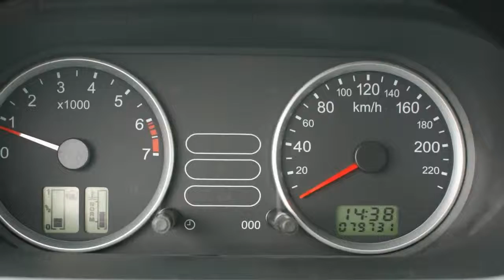Ford Fiesta 1.3 8V Style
21-PP-KF 79.731 km
  Prijs:     € 3.250
  Merk:     Ford
  Model:     Fiesta
  Type:     1.3 8V Style
  Carrosserievorm:     Hatchback (3 drs)
  Bouwjaar:     2004
  Transmissie:     handgeschakeld
  Kleur:     Blauw
  BTW/Marge:     marge
  Brandstof:     benzine
  Energielabel:
* Achterbank neerklapbaar in ongelijke delen
* Airbags
* Bekleding stof
* Buitenspiegels verstelbaar
* Glas getint
* Gordijnairbags voor
* Radio voorbereiding
* Side-airbags voor
* Stuurbekrachtiging

Wij zijn een officiële BOVAG dealer en leveren al onze auto's met een Nationale Autopas. Zie onze website voor een zeer uitgebreide foto- en filmreportage .Diverse financieringsmogelijkheden voor zowel zakelijke als particulieren klanten. Excl afleverkosten. Daarnaast heeft u de keuze uit diverse garantie mogelijkheden, ook geldig bij de officiële merkdealer in uw woonplaats.

Aanbieder
Fortis Automotive
Wigstraat 22
8223EG LELYSTAD